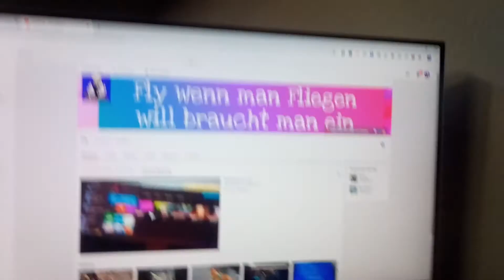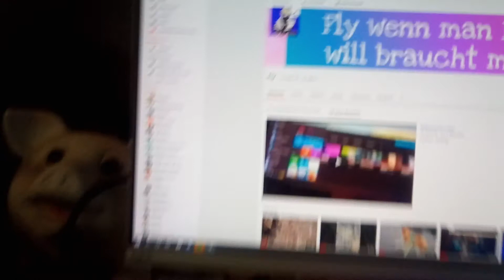Willkommen❤️👍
Für euch